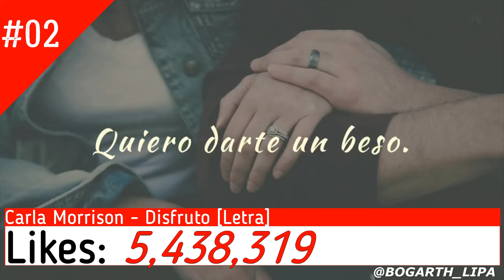Las 75 canciones de artistas mexicanos con mas likes en YouTube [Enero/2023]]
Las 75 canciones con mas likes en YouTube de artistas mexicanos (solo canciones de artistas mexicanos|No Featuring)